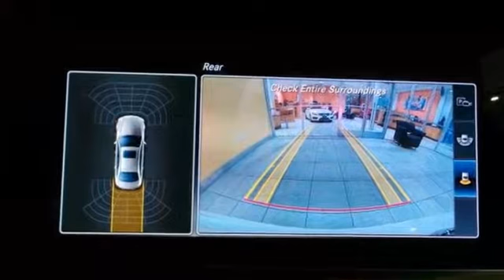Certified 2017 Mercedes-Benz E-Class Lynnwood WA Seattle, WA LA6054 - SOLD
Year: 2017
Make: Mercedes-Benz
Model: E-Class
Trim: E300 Sport
Engine: 4 Cyl. 2.0 L
Transmission: Automatic
Color: Polar White
Interior: Macchiato Beige / Black
Mileage: 225
Stock #: LA6054
VIN: WDDZF4KB1HA026016
TIME TO SAVE OVER NEW!Low Miles, One Owner, Enhanced Sound System, KEYLESS-GO, Parking Pilot, Blind Spot Assist!This is a beautiful White E300 4MATIC with Macchiato Beige/ Black MB-Tex and accented with Natural Grain Brown Ash Wood Trim. It is a one owner vehicle with no accidents or damage reported to CARFAX. It is nicely equipped with: Polar White paint, Macchiato Beige/ Black MB-Tex, Natural Grain Brown Ash Wood, 3-spoke Multifunction Steering Wheel, Premium 1 Package $3,100: Rearview Camera, Parking Pilot, NFC Wireless, NFC Wireless Charging, KEYLESS-GO, Electronic Trunk Closer, Heated Front Seats, Hands-Free Access, SIRIUS XM Satelite Radio, Parking Pilot, Blind Spot Assist, Rearview Camera, Keyless Go Comfort Pack, 18 AMG 5-Spoke Wheels, Sport Package II: Sport Body Styling, Mercedes-Benz Star in $650, AMG Body Cladding, Black Headliner, AMG Exterior Sport Package, Sport Interior, Sport-tuned suspension for Sport, Burmester Surround Sound System $850. *TOTAL $60,175*It is also a Mercedes-Benz Certified Pre-Owned vehicle which means years of worry free driving and special offers from Mercedes-Benz. A Certified Pre-Owned (CPO) Mercedes-Benz provides you with the peace-of-mind that the vehicle you're taking home has been through the most rigorous 164 point inspection, maintenance and reconditioning procedure in the industry. All services have been brought up to date and the tires are either new or better than 60% tread life. You should be able to drive your new vehicle for a year or 10,000 miles before your next scheduled maintenance. Every vehicle is covered by the MBCPO Limited Warranty for 12-months and unlimited miles. This is on top of the vehicle's original 4-year/50,000 mile warranty. We provide a complimentary CARFAX vehicle history report and complimentary MB 24/7 Roadside Assistance while under the Factory or CPO warranty. So when you are shopping for your Mercedes-Benz check if the vehicle you are looking at offers the same level of reconditioning and support as a CPO vehicle from Mercedes-Benz of Lynnwood.

Address:
17800 Highway 99